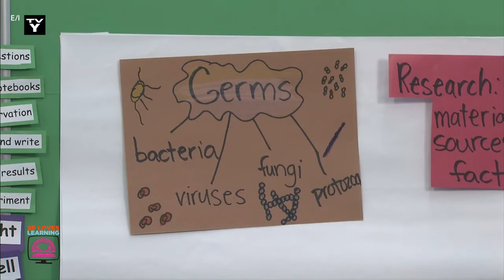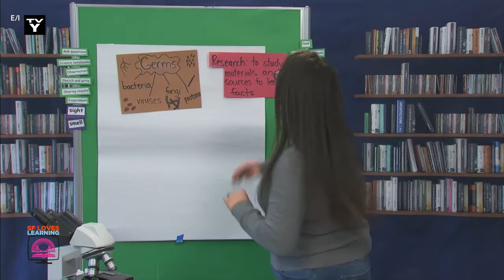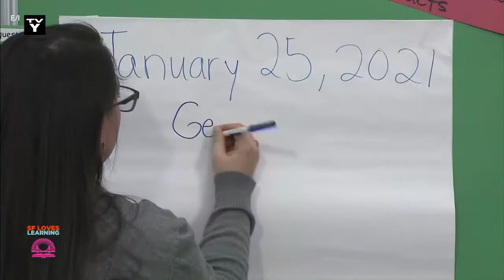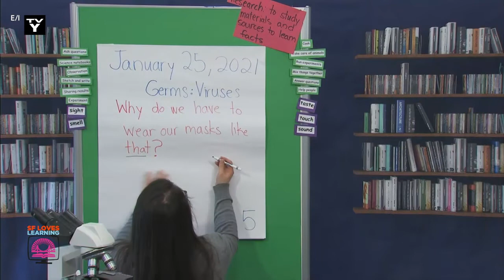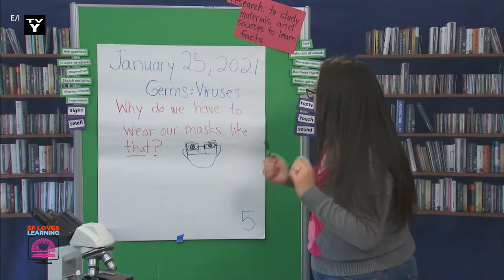1/25/2021 Germs!!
Maestra Meza explains why we need to make sure masks cover both our noses and our chins. She explores research and evidence about germs.